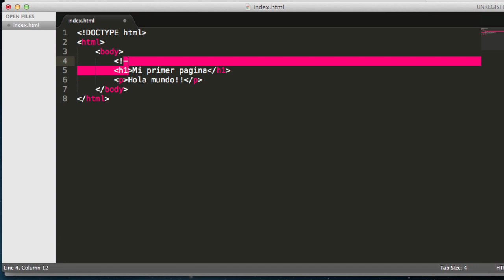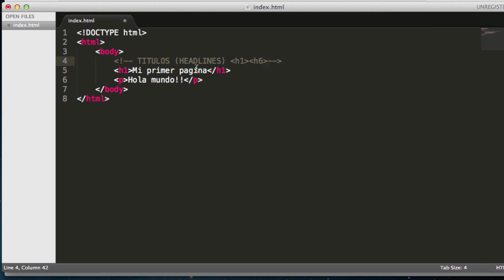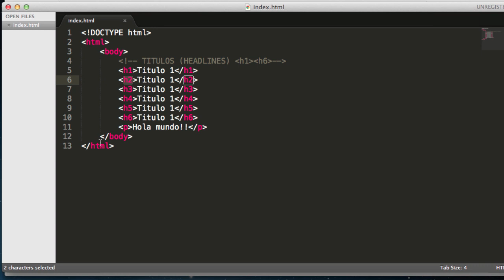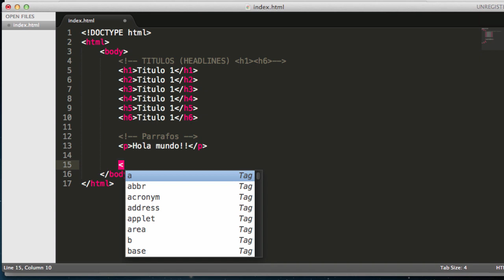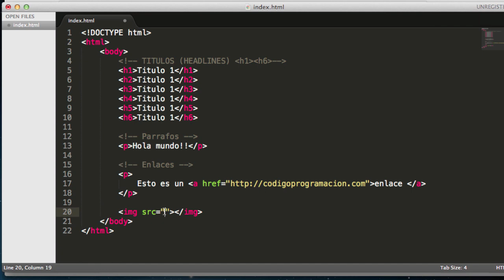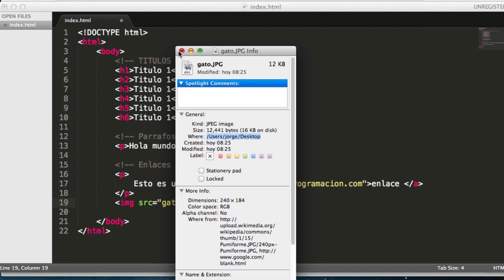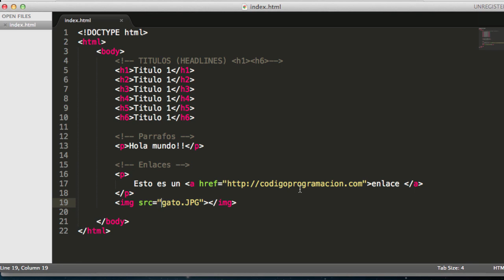Tags y elementos basicos en html5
En este video tutorial hacemos unos ejemplos basicos con los elementos y tags mas comunes en html5.